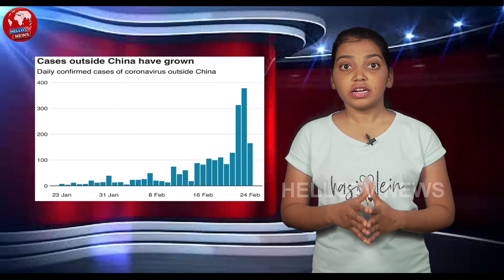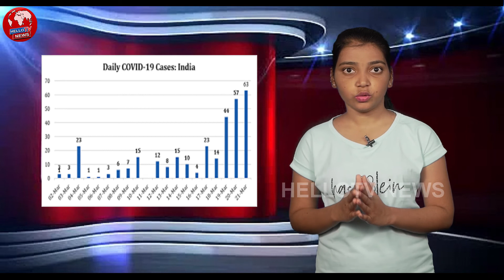Corona Vaccine in Hyderabad | Latest News | HELLOTVNEWS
HELLOTV is the most raising and popular Telugu News channel Across Telangana and Andhra Pradesh.
In This Channel, We Will Tell You About Latest Updates. Public Talks,Telugu Live news and We give 24 Hours exclusive live news covering political news, sports news, entertainment news, comedy Telugu web series and Tollywood movie promotions, Political punches. HELLOTV Is from Hyderabad, Telangana, HELLOTV Covers Political News Of Telangana & Andhra Pradesh, Movie features, Informative videos And Entertainment Videos.